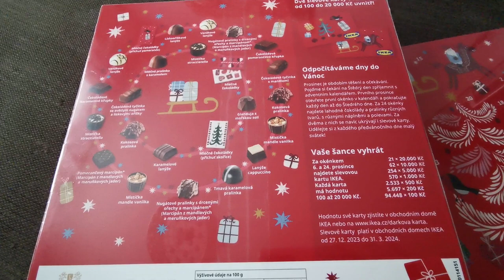❅ VLOGMAS (day 9) ❅ Vanessa's First Bobsleigh | Klára Allyson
~Previous videos~

~My Accounts~

 / klovatobaby​​​​​.  .

 / vkphotographybrno.  .

 / vkphotography.cz.  .

 / laprovenceshop.cz

 / laprovenceshop.czech

Video recorded using: Huawei P30 Pro
Video edited using: Movavi